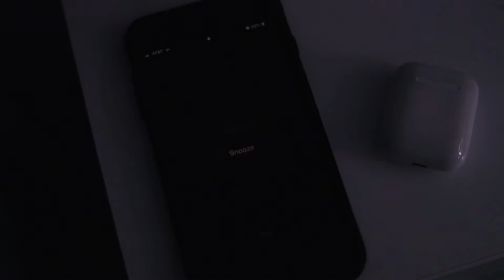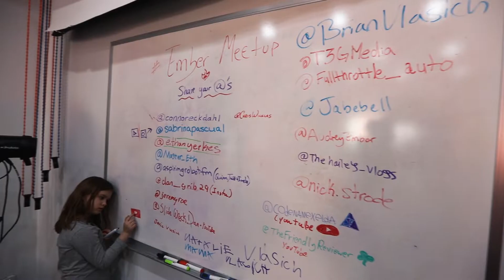Audrey Ember Chicago Meetup - Recap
I attended Audrey Ember's meetup and networking event with a bunch of creatives on Saturday and Sunday, March 16-17th, and wow was it an incredible experience! I had so many amazing connections and left being impacted in ways I could never imagine. Huge thank you to everyone who came out and huge thanks to Audrey for hosting this event in Chicago!

I wanted to put this little recap video out there and share my experience of coming to Chicago and hanging out with fellow creatives such as Nick Strode, Dan Grib, Gabe Altier, and Audrey Ember. *Thanks for sharing some footage guys =D